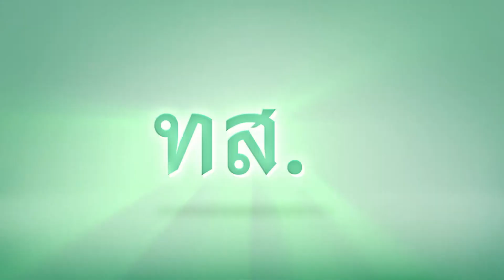VTR "เกษียณ...เปี่ยมสุข" ปี 2567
นายเถลิงศักดิ์ เพ็ชรสุวรรณ